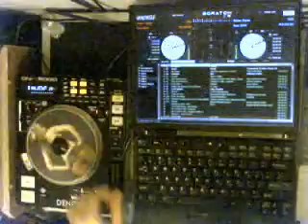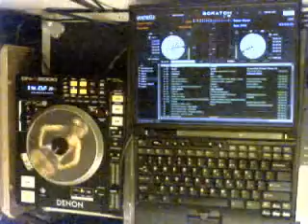Dj Dynamight - SERATO, 2xDENON s5000 and IBM t31 & AH xone02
Short DEMO de SERATO SCRATCH LIVE WITH DENON S5000 FOR CONTROLER By DJ DYNAMIGHT